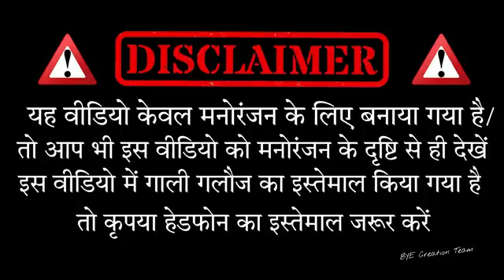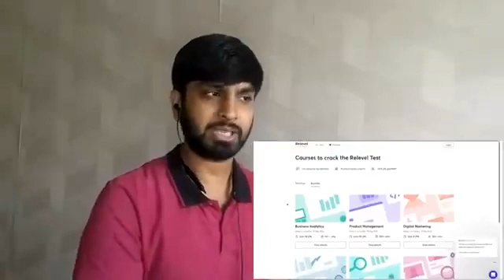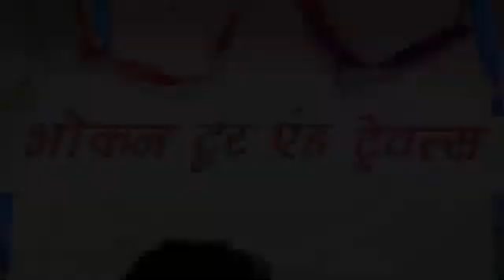ऊ का चक्कर u ka chakkar baycer Amit Parimal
ऊ का चक्कर u ka  chakkar baycer Amit